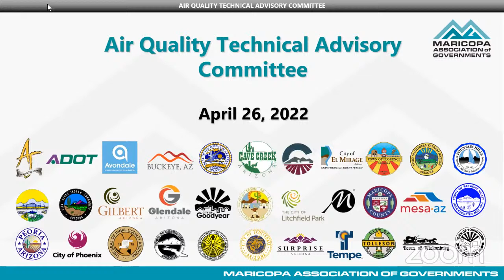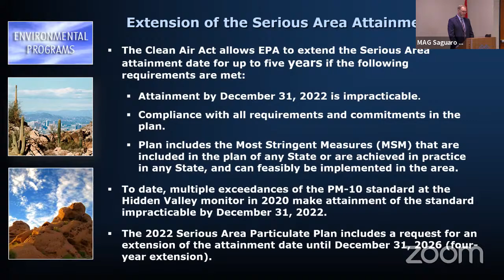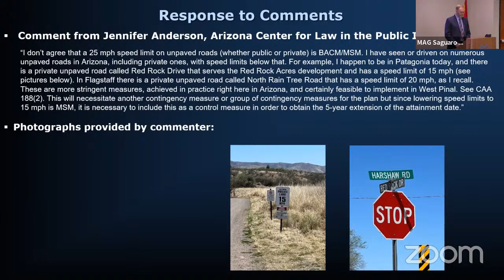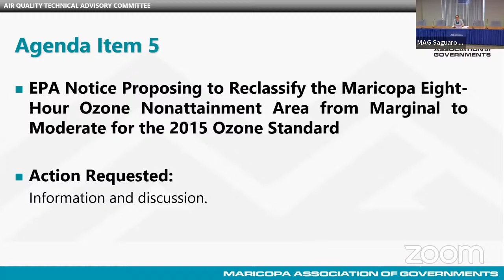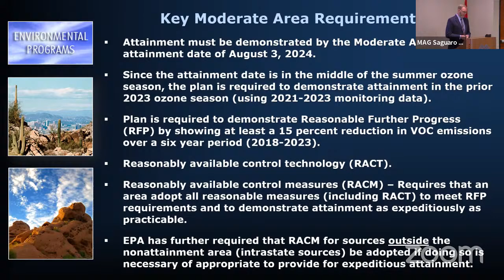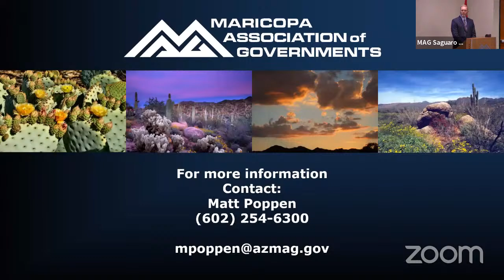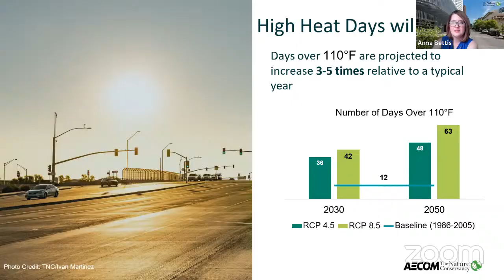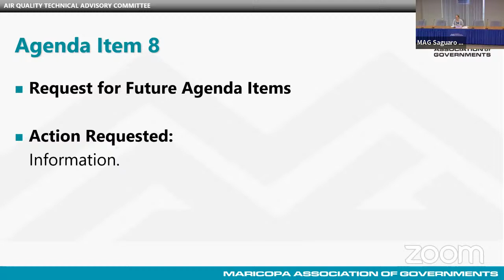Air Quality Technical Advisory Committee April 26, 2022 Meeting